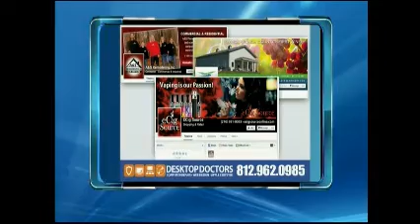Desktop Doctors 14News Midday With Mike: Creative Design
Desktop Doctors Creative Design Department can create and design websites and social media for your business or organization.